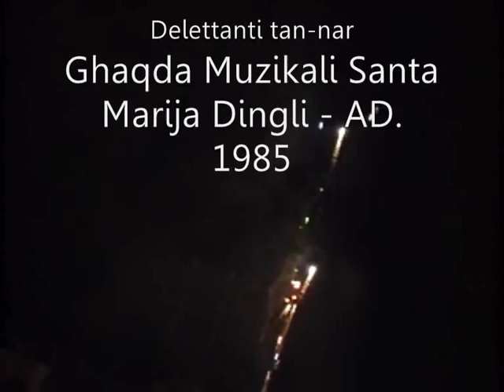Nar Sinkronizzat mall-Mużika 2007 (Każin Santa Marija, Dingli)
Nar sinkronizzat mall-Mużika minn fuq il-kazin. Xoghol il-Grupp Dilettanti tan-nar fi ħdan l-Ghaqda Muzikali Santa Marija ta' Had-Dingli.